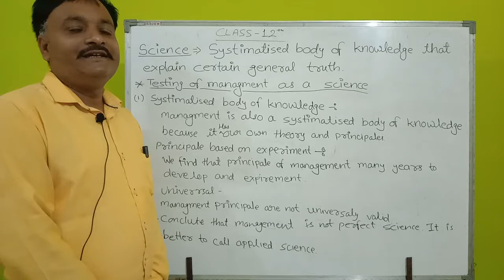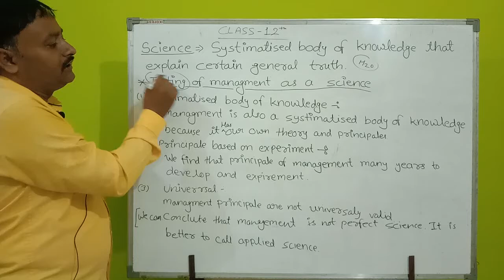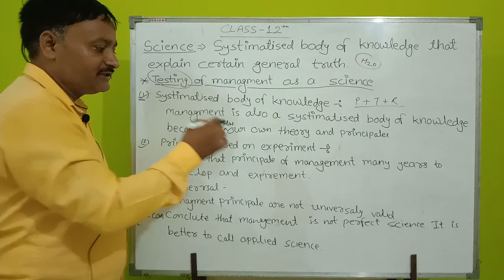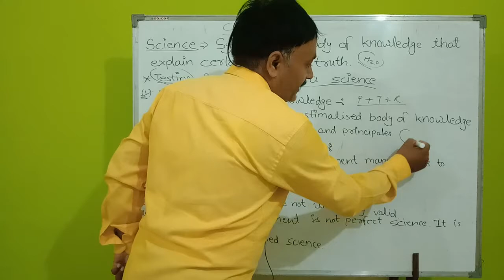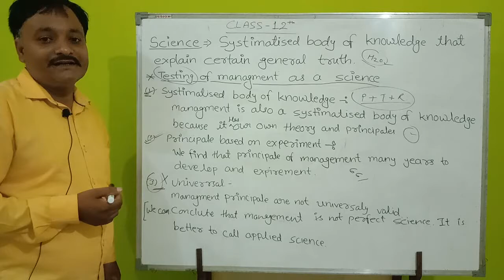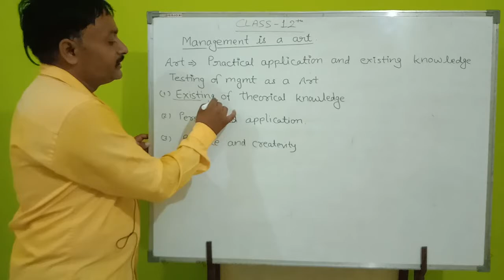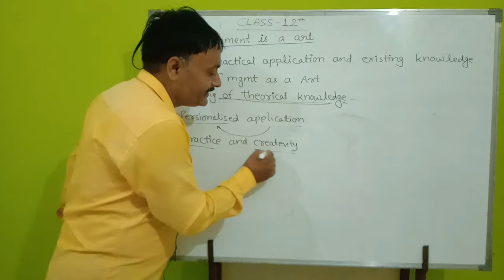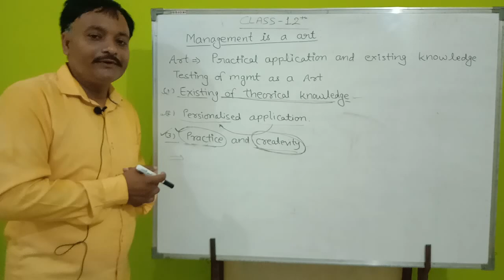CLASS 12 - B.St. PART 2